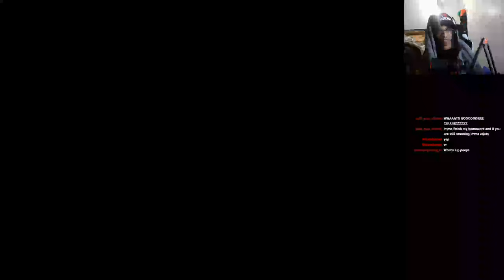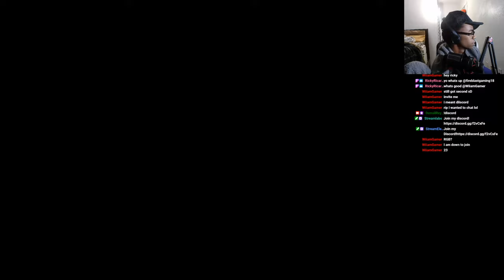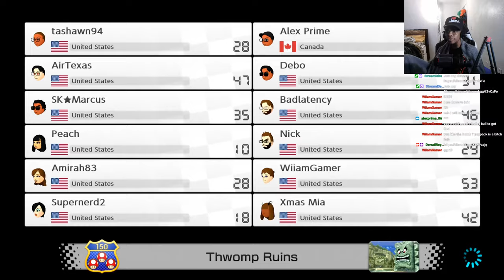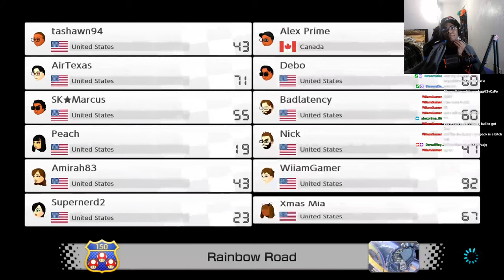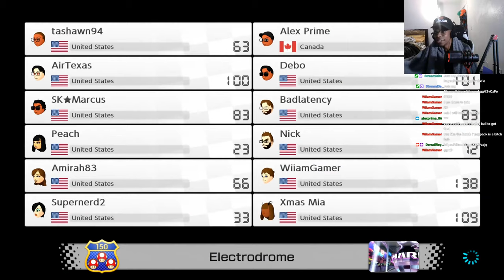TOADS ONLY!!! - MK8D with Team RGB!